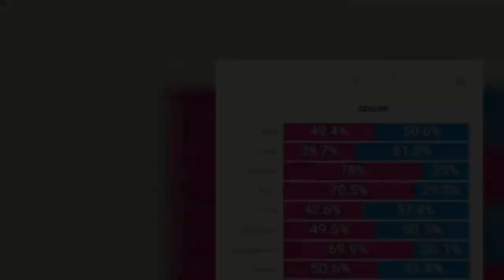Former NCT and WayV member Lucas to join 'Dear U Bubble'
Former NCT and WayV member Lucas will be joining the artist-fan communication platform, 'Dear U Bubble.'

Beginning on June 7th KST, fans will be able to exchange messages with Lucas via Bubble. 'Dear U Bubble' is a private messenger service where artists send personalized messages to their fans. Recipients can also choose to respond to the artists, and artists can access the messages sent by fans in a group chat room format.

Previously, Lucas became embroiled in multiple controversies related to his personal life, such as cheating during his relationships and gaslighting. Following the controversies, he departed from the group NCT and WayV on May 10th to pursue solo activities.